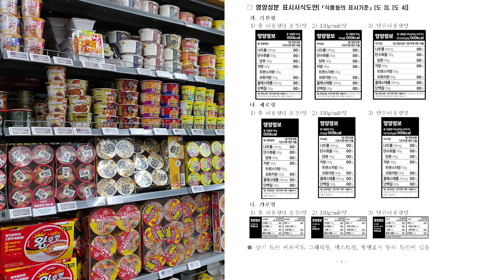[2024.8.09 투데이 분초뉴스] 모든 가공식품 영양표시 의무화, 스타벅스 가격 상승 속내는 배당금 때문?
1. 모든 가공식품 영양표시 의무화...매출 규모별 단계적 시행
식약처, '식품 등의 표시·광고에 관한 법률 시행규칙' 개정안 입법예고
'182품목 →전품목' 확대... 얼음·추잉껌 등 영양표시 의미 없는 30개 품목 제외
과라나 함유 고체 식품 고카페인 표시 의무화, 당알코올류 주의 표시 강화

2. aT 차기 사장에 홍문표 전 의원 내정 확실시
"이달 말 취임식 예정...농업 전문가 환영"

3. 다이어트·체형변화 해외직구식품 42개서 위해성분 확인
식약처, 체중감량 효과 표방 제품서 식품 사용 금지 전문의약품 검출
"구입시 국내 반입차단 대상 원료‧성분 포함 제품인지 확인해야"

4. 소비자단체, 스타벅스 가격 상승 요인 속내는 배당금 나눠먹기?
"최근 3년간 매출액 성장률 평균 15% 이상 유지"
"원두 가격, 2022년 급등했던 시기 대비 낮은 가격으로 유지"

5. 강진군, '올 여름 어디갈까' 하맥축제 29일 팡파르
생맥주 기계 대폭 추가, 하멜촌맥주 등 7종 맥주 무제한 지급
QWER.노라조.에일리.뉴진스님.윤도현밴드 등 다양한 무대 선봬